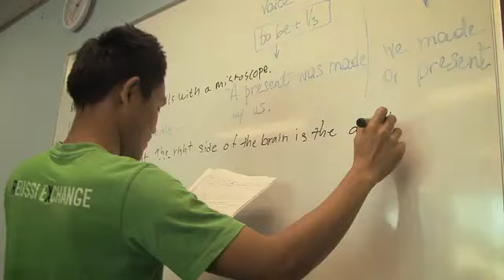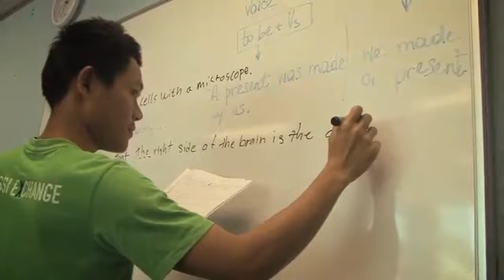[호주] 시드니 NSEC